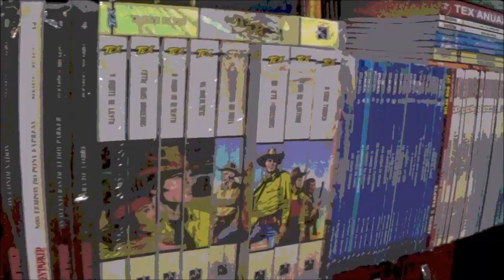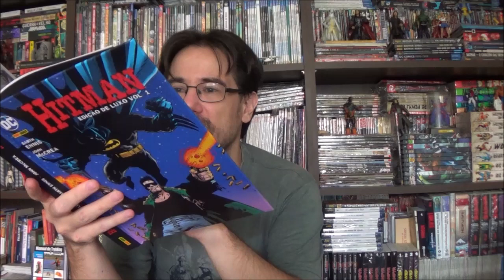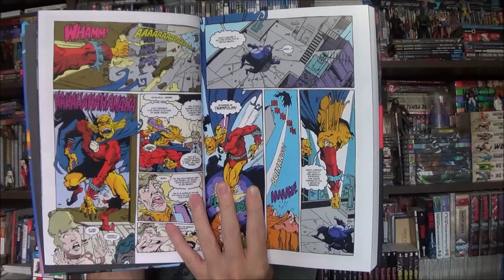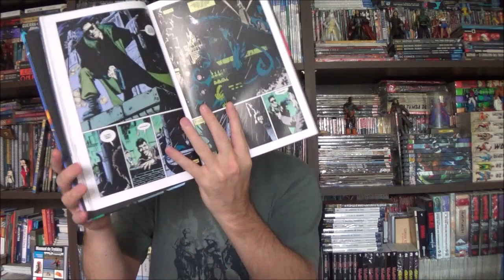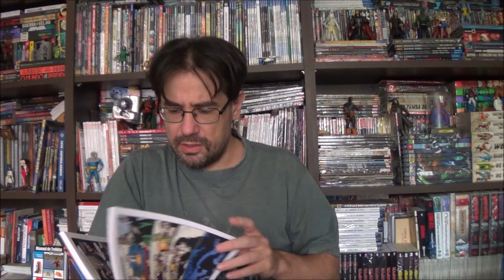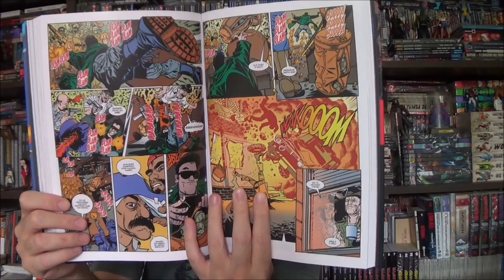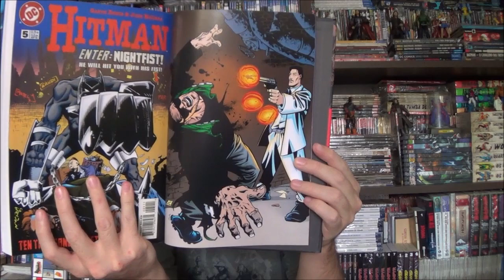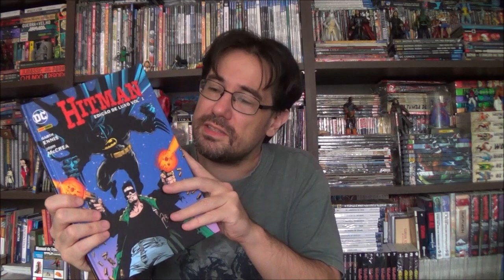Chapéu do Presto - Hitman Vol.1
Bem-vindos a mais um Chapéu do Presto, no episódio de hoje vamos conhecer um dos personagens mais caóticos da DC, Hitman de Garth Ennis e John McCrea.